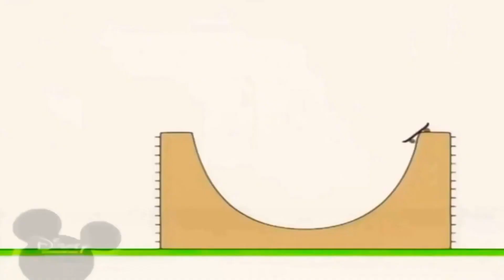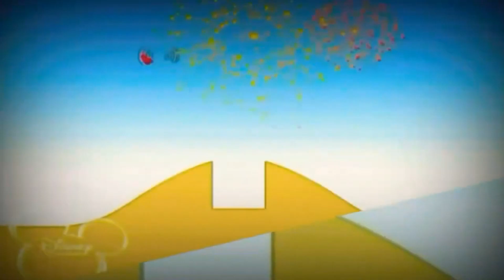Disney YouTube Kids(3)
Bruno Kids